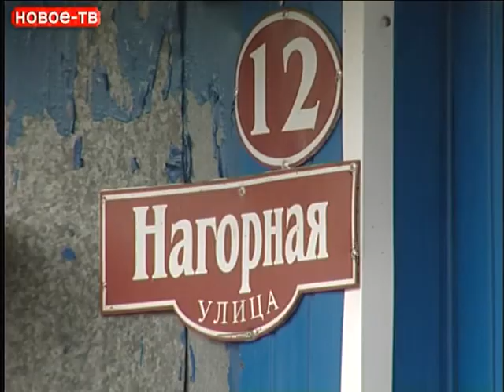А прав ли Гоголь с выражением: "В России две беды..."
Чиновники сегодня торопятся израсходовать денежные средства на благоустройство дорог без учета технической документации, без проектов, без экспертиз и самое главное без мнения горожан.
"В России 2 беды: дураки и дороги"
Кто прикидывается дураками? И от чего у нас такие дороги?